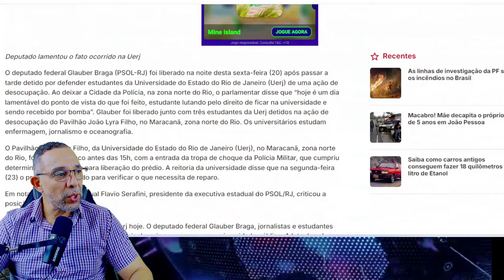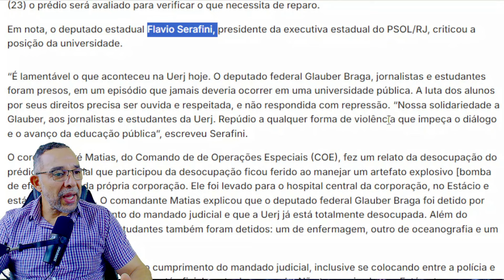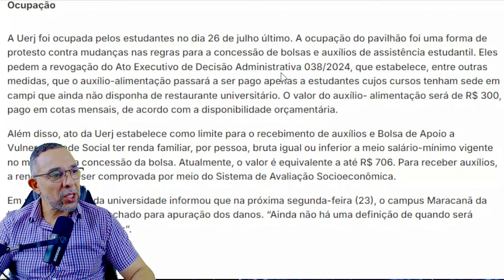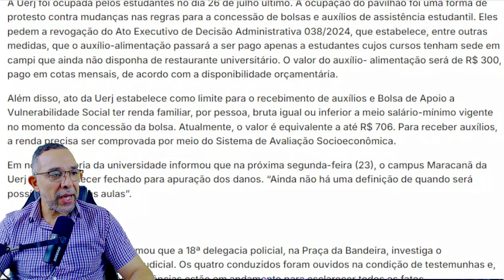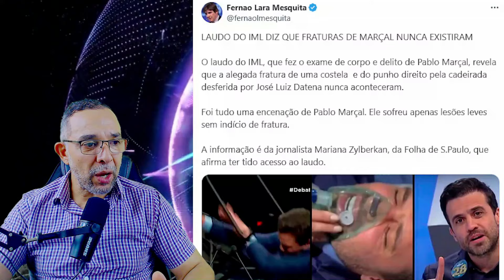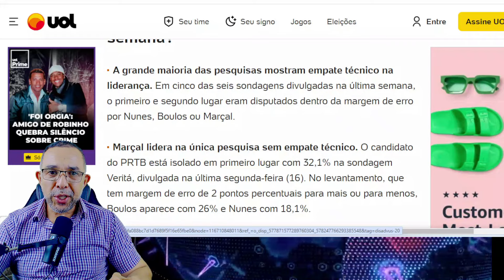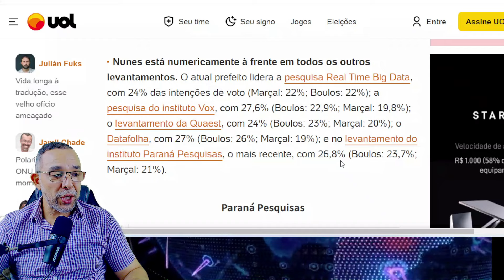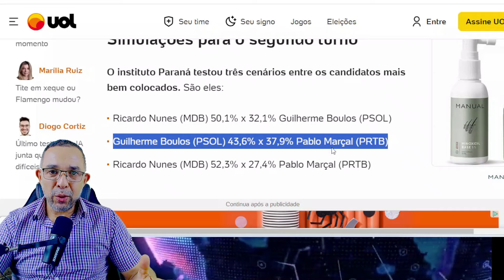GLAUBER BRAGA PRESO POR BADERNA - MARÇAL MUDA ESTRATÉGIA EM DEBATES - TERMO "MÃE" PODE SER PROIBIDO.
STF quer acabar com o termo "mãe" nas certidões de nascimento. Glauber Braga, do PSOL, preso por fazer baderna. Marçal muda estratégia eleitoral.